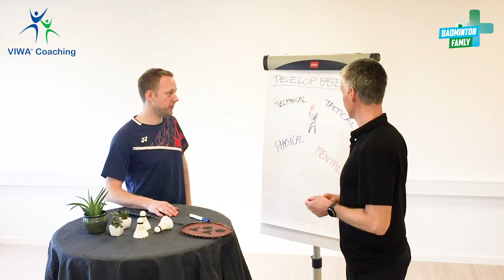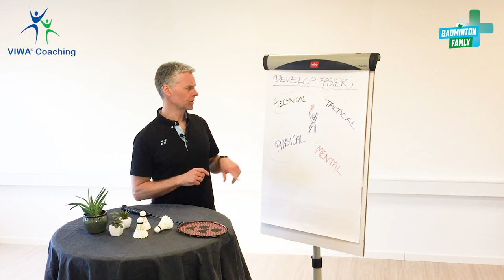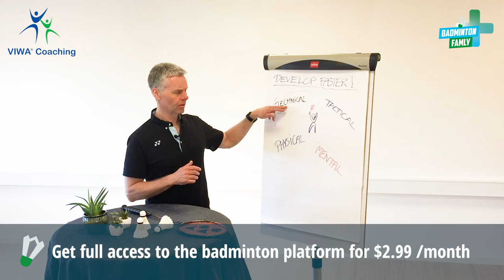Filming with Badminton Famly - I never lose, I either win or learn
I am in the studio with Thomas Laybourn. We are making inspiring video and mental tools for badmintonplayers. Follow and be ready to enjoy the mental aspect of badminton.